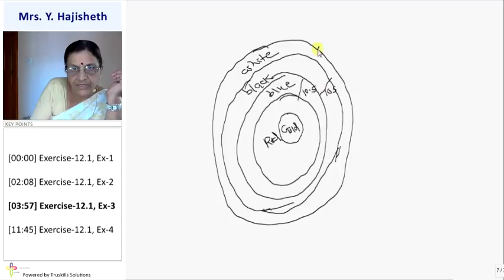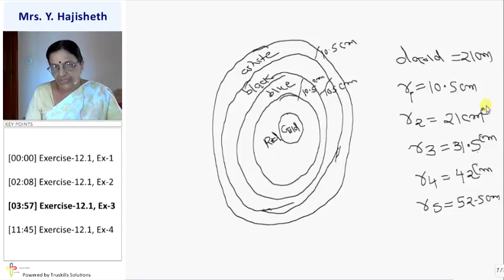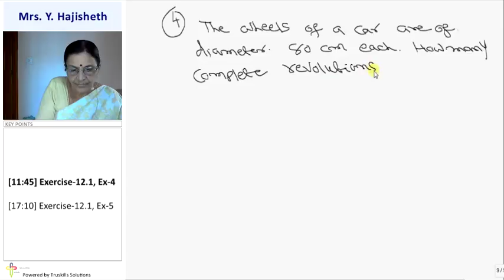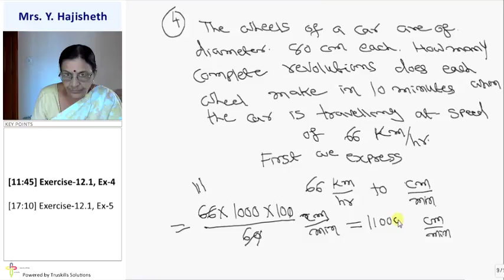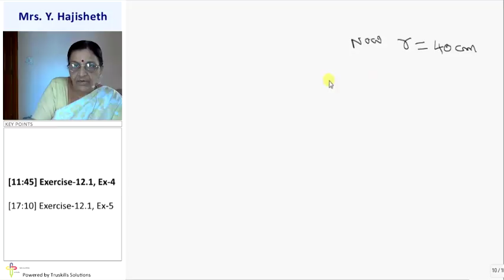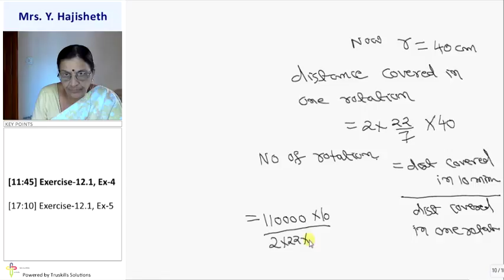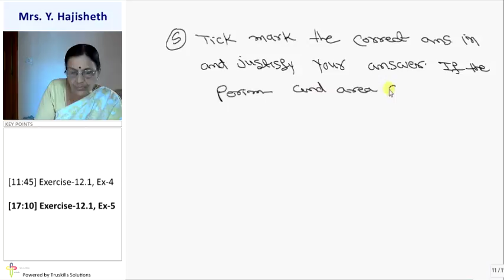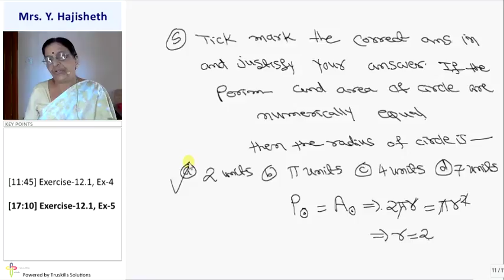Area Related To Circles - Exercise 12.1 - 10th Mathematics (CBSE Board)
CBSE 10 Maths, Chapter - Area Related To Circles, Topic - Exercise 12.1